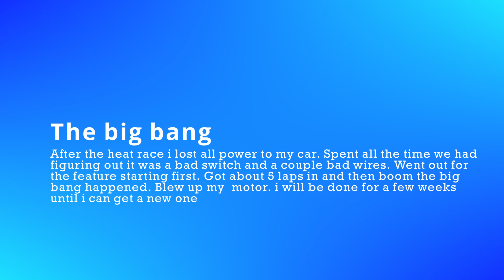Boone and maarshalltown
Here is the feature of marshalltown and heat 1 of Boone. camera got muddy during the heat at marshalltown and camera died before the feature at Boone.